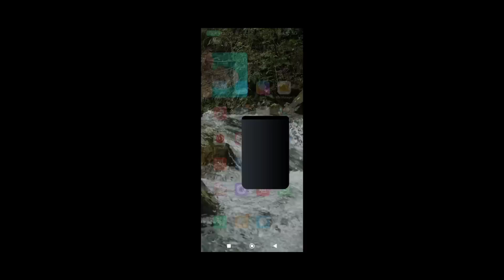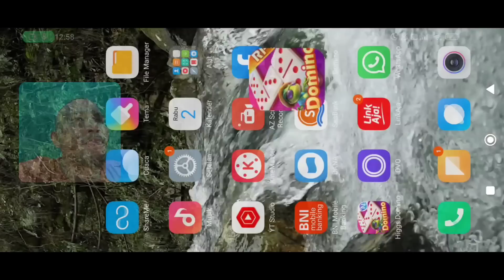WOOW.. HANYA 42 SPIN!!